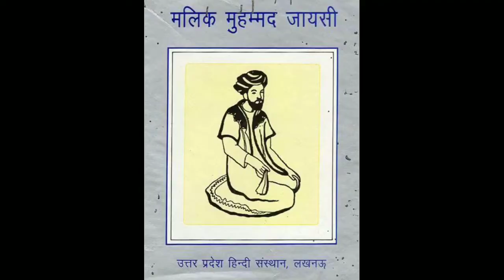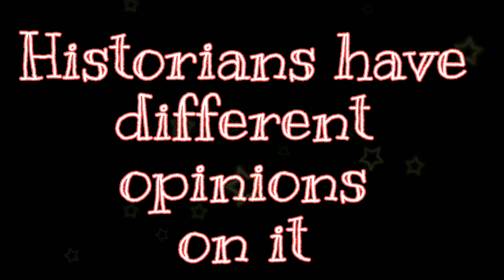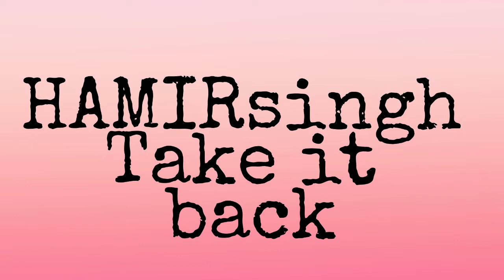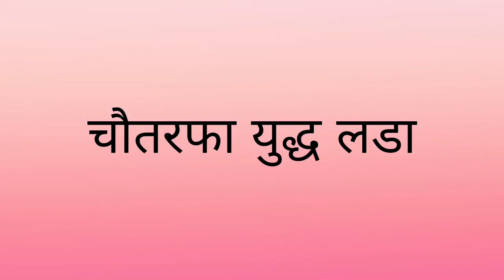Chittorgarh fort History | चित्तौड़ का इतिहास | Maharana pratap | चित्तौड़गढ़ को किसने बसाया था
History of chittorgarh in hindi, Chittorgarh Fort is speciality of chittorgarh. Chittorgarh ka kila.
Chittorgarh is Famous for it's Fort and it's history.
First King of Chittorgarh was Chitrangada Maurya.
Chittorgarh was ruled by Maurya, Rajputs, Paramar.
Chittorgarh's story is a story of Sacrifice, Valor and Love.
Chittorgarh fort was made Rajput kings.
Chittorgarh was Part of Mewar state which  located at Rajputana Rajsthan.
Chittorgarh Fort is Largest Fort of India as well as Asia.
People can Visit Chittorgarh Fort it open for public

Mitana, Rana kumbha, Maharana pratap, maharana ratan singh, Padmavati, alauddin khilji.